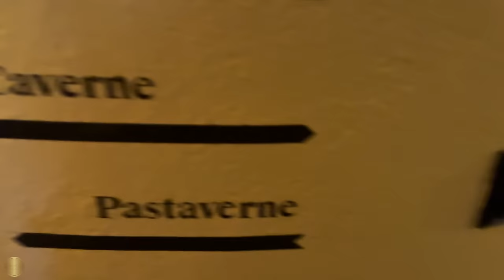Places to visit in Switzerland - Saint-Ursanne & Gorge du Pichoux 4K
There are so many places to visit in Switzerland. One of them is Saint Ursanne in the canton of Jura. The picturesque little town is not only worth a visit in summer. It also has a lot to offer in winter.

0:00 Starting our trip in @brienzamsee
01:11 Oh oh, our hotel is not dog friendly :(
06:18 Arrival in Saint-Ursanne
09:50 Saint-Ursanne from above
11:35 Holy Ursicinus
14:27 Church of Saint-Ursanne
17:19 Up to the cave where Ursicinus lived
19:19 Visit at Gorge du Pichoux
20:58 Let's dive into the Wilderness
26:41 Wake up call :)

Thanks to my Heart Fan:  Thanks to my Heart Fan:  @duckducknight